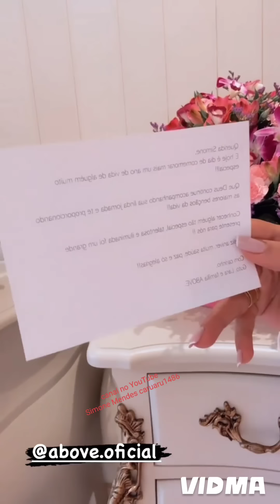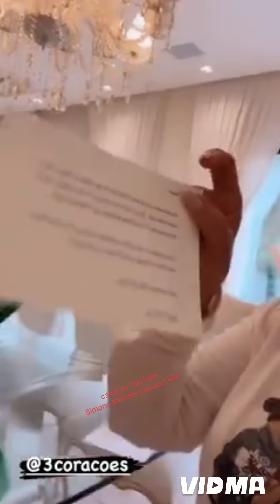Simone Mendes mostrando os presente que já ganhou no seu aniversário de 40 anos 🥰